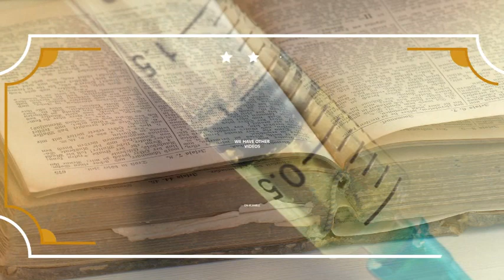COME TO OUR RUMBLE CHANNEL